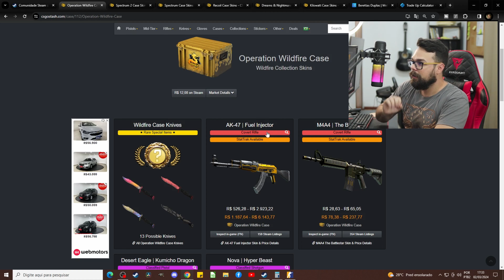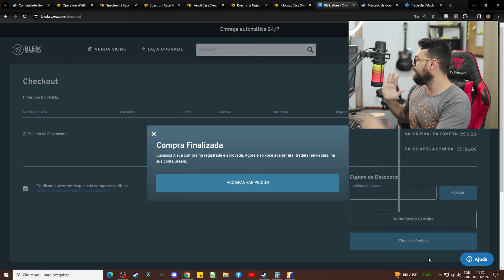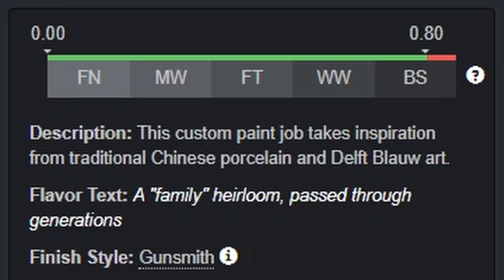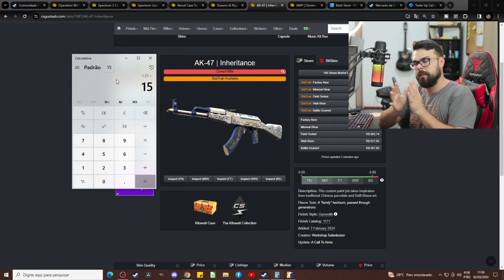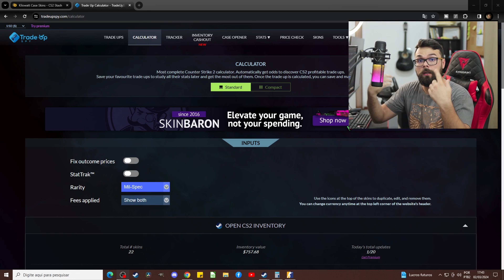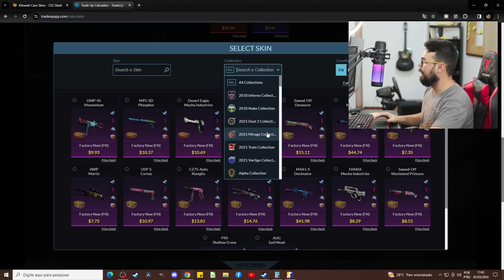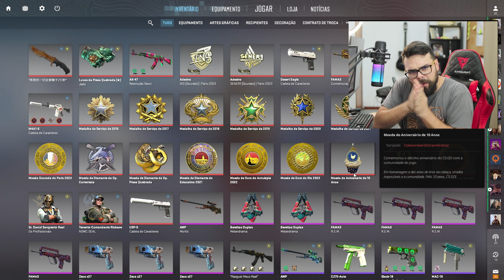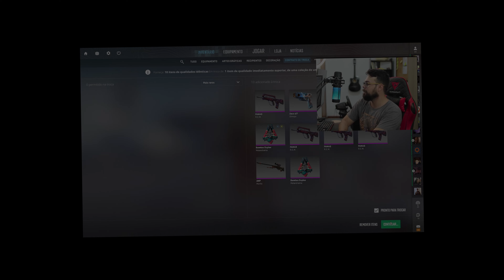📝 Aprenda a Fazer o CONTRATO DE TROCA TIER S da Kilowatt Case! [AWP CHROME CANNON & AK INHERITANCE]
Compre skins na Bleik Use o cupom VLOG para ativar seu cashback!

🌟 Seja membro para estudos aprofundados e específicos sobre o mercado do CS2!

Estude muito antes de fazer. Calcule os riscos e não se exponha além da conta. Esse vídeo não é uma recomendação de investimento.